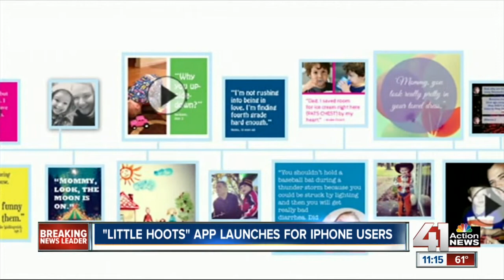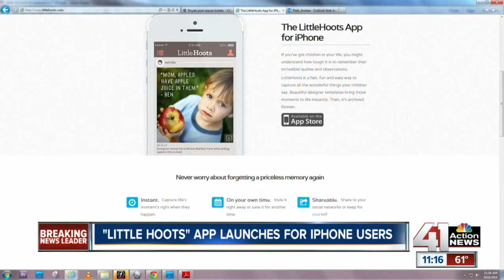Little Hoots app launches for iPhone users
iPhone users can now download the crowdfunded app.